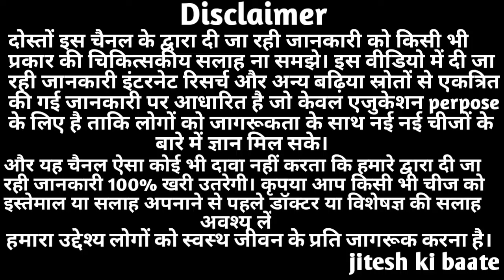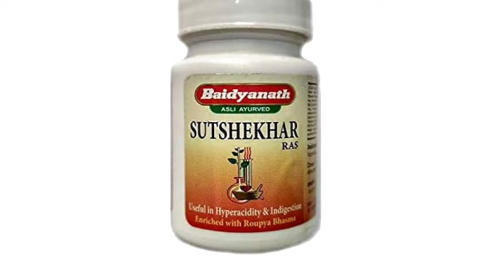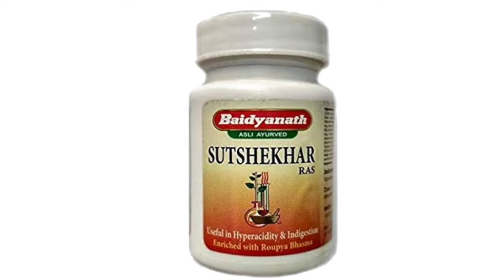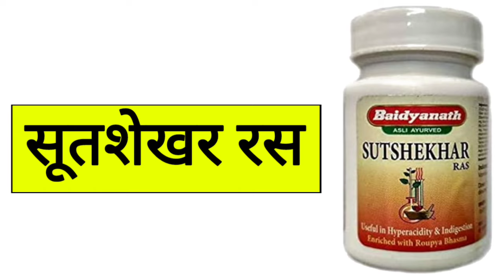Sutshekhar Ras Ke Fayde | Uses | Side Effects | Dosage In Hindi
In this video I am sharing you information about the benefits of sutshekhar ras

sutshekhar ras benefits - it is treat hyperacidity, acid reflux and other related conditions.

topic cover:-
1) baidyanath sutshekhar ras
2) sutshekhar ras tablet uses
3) sutshekhar ras baidyanath